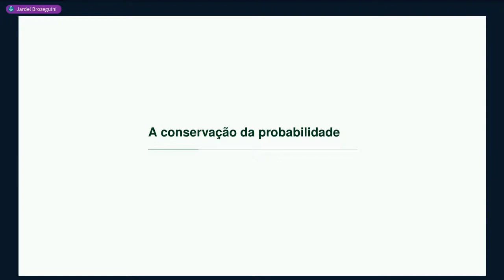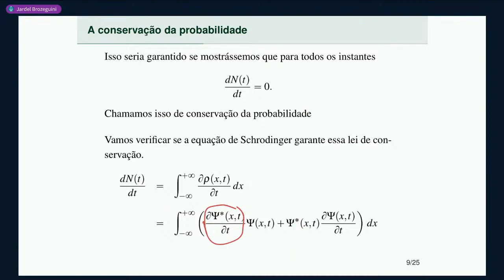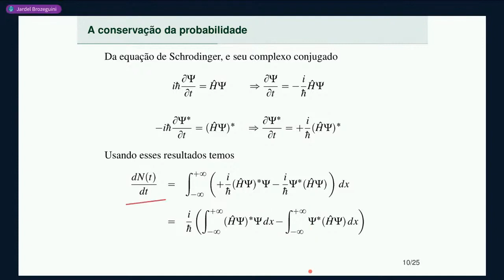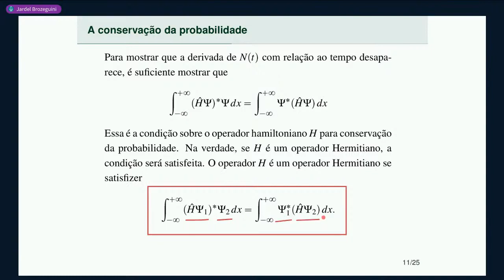Aula 6 • Parte 2 • A conservação da probabilidade